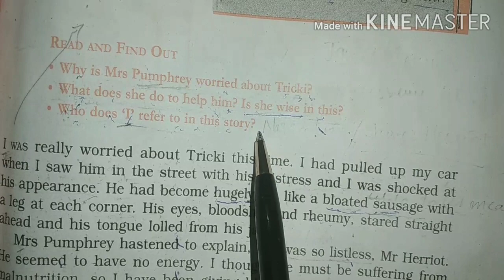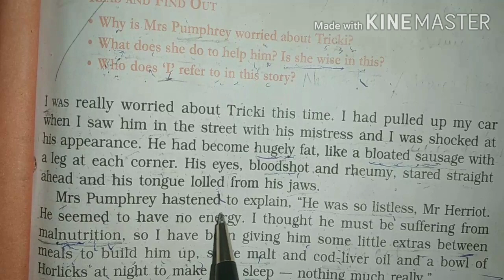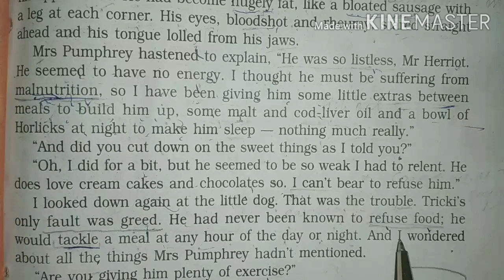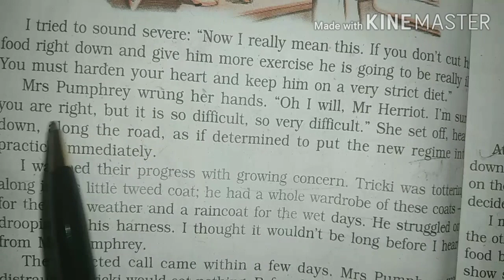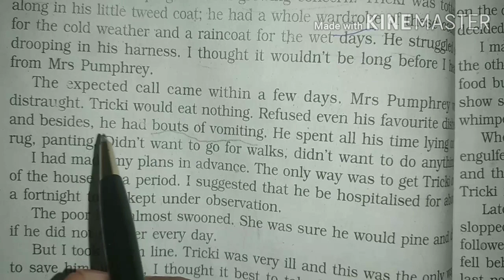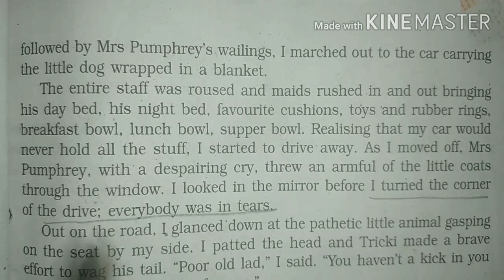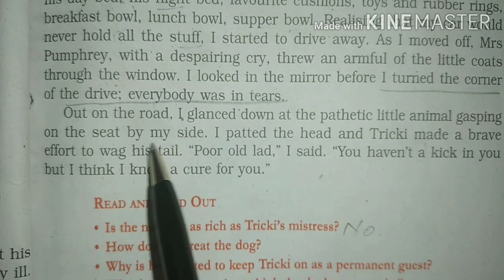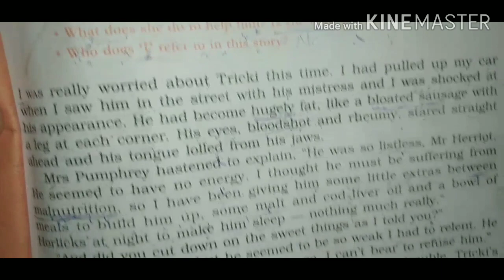A triumph of surgery {PART 1} 10 th class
By shiv sagar